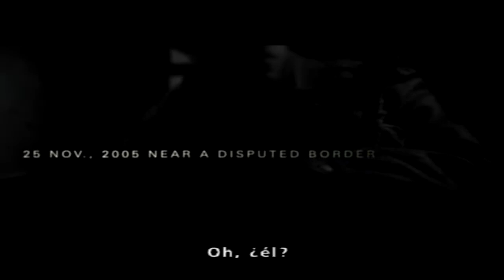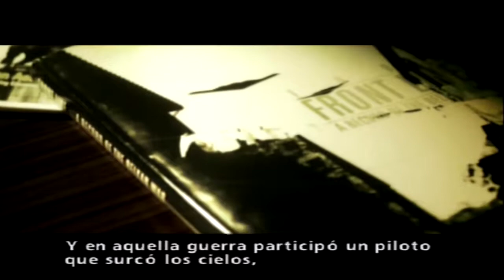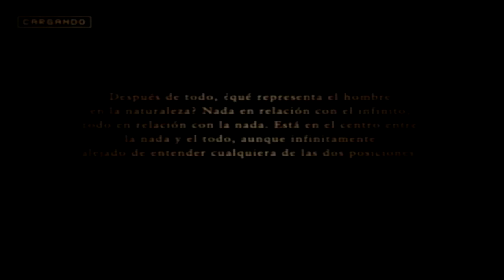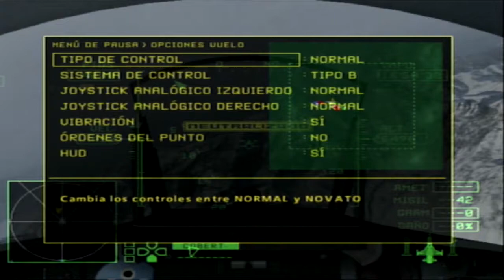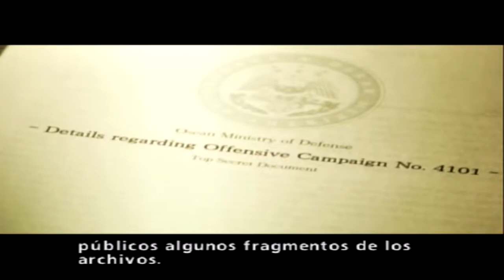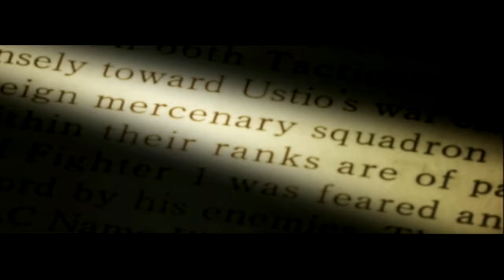[Es] EL COMIENZO DE UNA GUERRA SIN FIN - Ace Combat Zero Ep.1 (Canon Timeline Run)